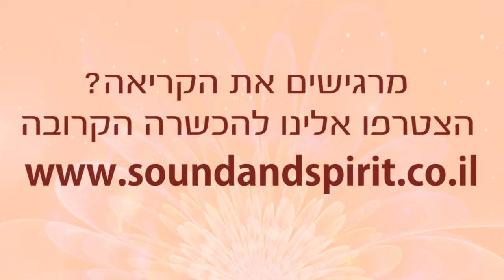עדויות הכשרת מטפלים במודל "היזכרות" עם ו'איט ואורי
מפגש מבוא חוויתי להכשרת מטפלים בצלילים וקערות הקריסטל